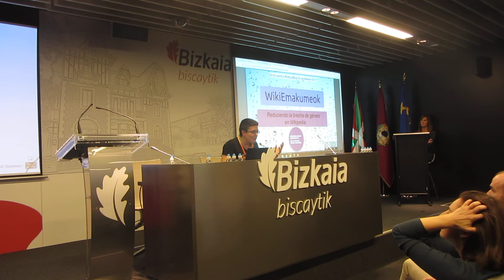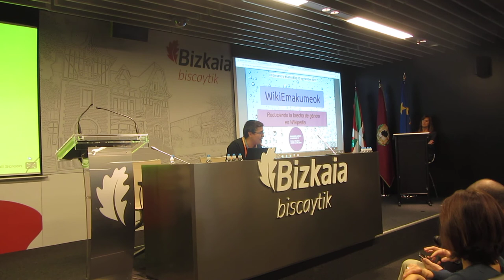IX Encuentro GetxoBlog 6º/20 HD Julen Iturbe-Ormaetxe